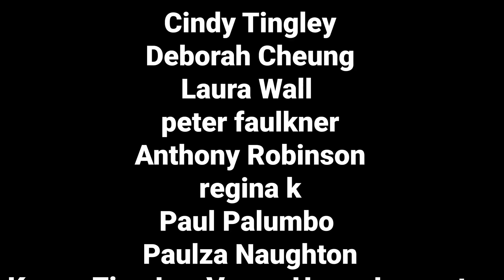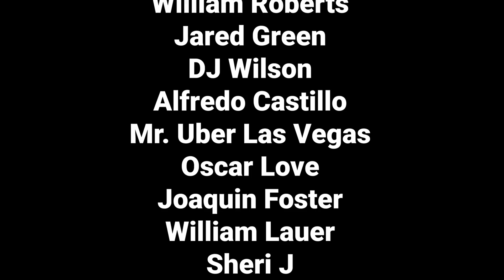Nevada Business REOPENS... Except one BIG Thing - Every Detail Including Casinos, Bars, Shopping..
Nevada Business reopens, what is open what is closed and what about the casinos?

$lvsteven

That is very nice of you
Steven Campbell
7835 south rainbow Blvd #4-194
Las Vegas NV
89139